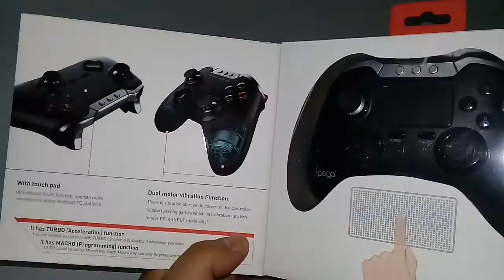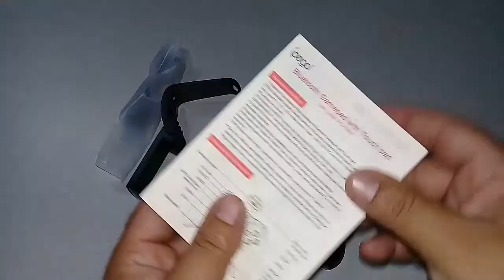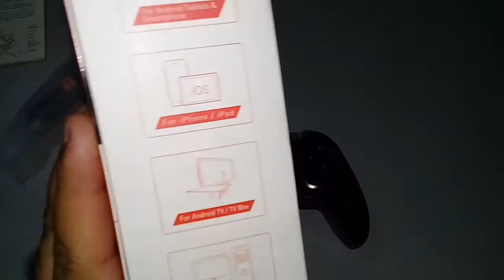Ipega 9069 um controle especial para o seu Android !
Primeira impressões desses controle que é cheio de recursos !